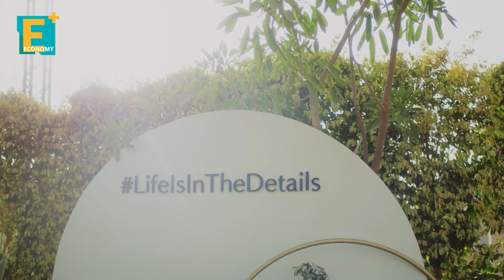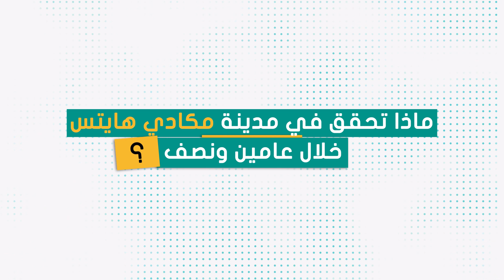o west.. مدينة بكل تفاصيلها في غرب القاهرة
في هذا اللقاء يستعرض تامر دويدار الرئيس التنفيذي لمدن O West ومكادي هايتس وبيوم التابعة لأوراسكوم للتنمية لماذا O West تعد مدينة بكل تفاصيلها، وكيف نقلت الشركة تجاربها حول العالم في هذا المشروع

إيكونومي بلس